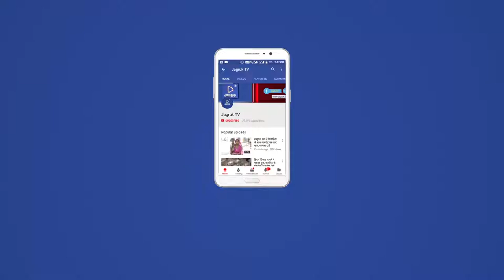JAGRUK TV : सोजत रोड :भाजपा प्रत्याशी के चुनाव कार्यालय का उदघाटन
सोजत रोड
सोजत विधानसभा क्षेत्र कि भाजपा उम्मीदवार शोभा चौहान ने सोजत रोड में कार्यालय का उद्घाटन कर पूजा अर्चना कर मुख्य बाजार में जनसंपर्क किया।
जनसंपर्क में संपत राज मोदी, इंद्र चंद खाटेड, हरकचनद अखावत, भुर दास वैष्णव, अनिल शर्मा, मनीष जैन, ओम प्रकाश मंडोरा, जयनारायण गहलोत, महेंद्र सांखला, राजेश मोयल, धन्नाराम बेरवा, अलोक भाई, भंवर लाल सैनी, ज्ञान चंद उपाध्याय, ओम प्रकाश सेन, दिलीप खाटेड, अनिल व्यास, विजय सिंह सहित कई भाजपा कार्यकर्ता मौजूद थे।